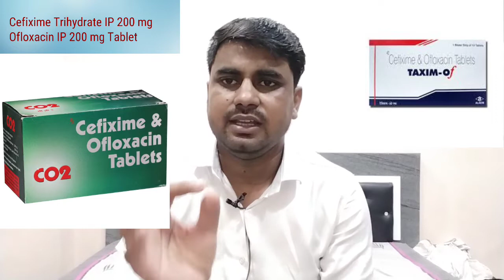Cefixime and oflaxacin tablet use in Hindi| cefixime & oflaxacin benifits